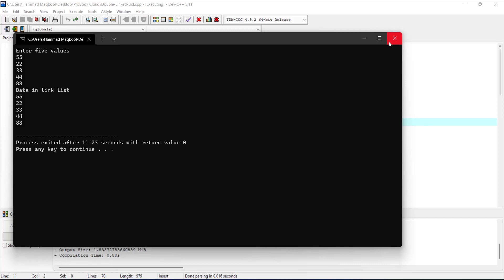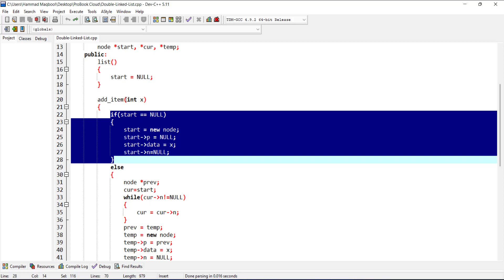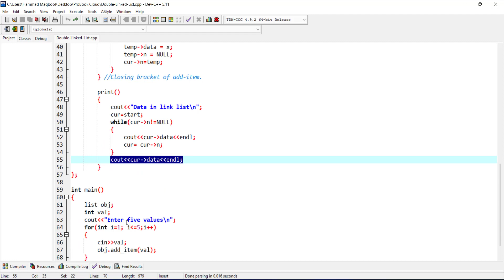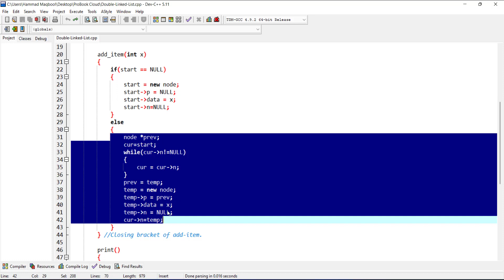Double Linked List - C++ Code Explained - Lecture 27 Urdu/Hindi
Data Structures is one of the most important and core subjects of the Computer Science and Software Engineering. A person with the core concepts of the database can become efficient programmer as compare to the other who don’t have the knowledge of Data Structures.

Students feel the subject of Data Structure is one of the most difficult subjects but what I personally think data structure is one of the most interesting subjects if someone teaches you the way it should.

This Series of Data Structures lecture will be covering all the important aspects of the data structures with the help of daily life examples and C++ Codes in the simplest and most easy to understand way.

It is highly recommended to Bookmark the Playlist into your browser and watch all the lectures of the series in the sequence most importantly don’t forget to Subscribe the channel and hit the bell icon so you can get a notification of the new lecture.

We also provide the helping materials for our YouTube lecture in our official Facebook group link is given below I will highly recommend you to join the group.

Here is the link of Playlist of the Data Structures Click it to open it and bookmark it:

Note: We also provide paid programming courses on our official in case if you are interested in any programming course you can visit our site and can enroll in our any course. 👋Hi Students